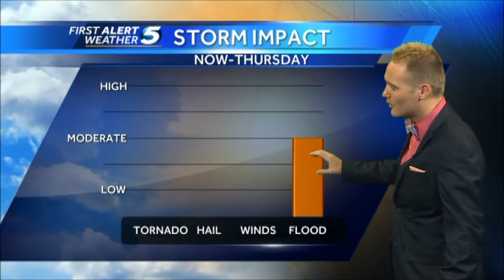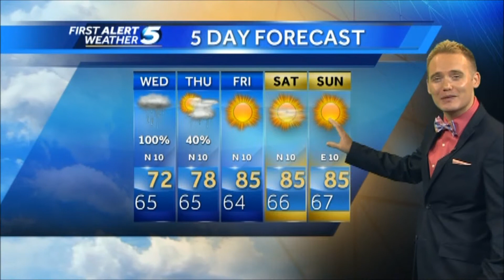Weather Forecast 7/29/14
Here is my weekly forecast for July 29, 2014.